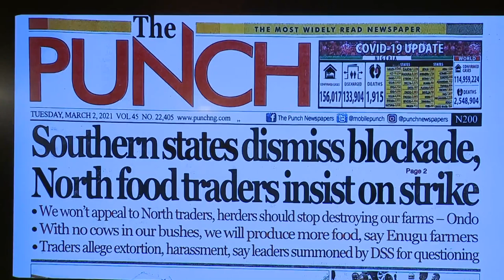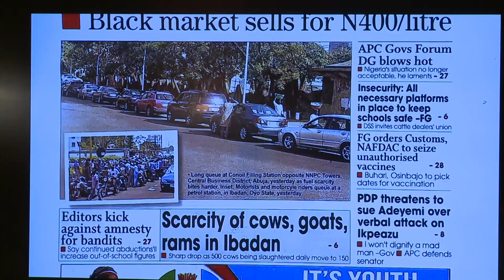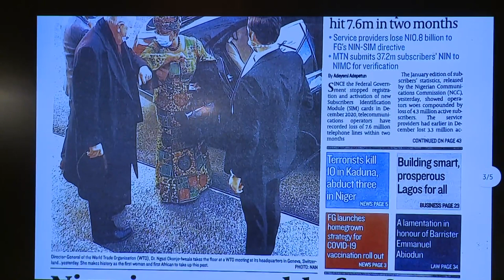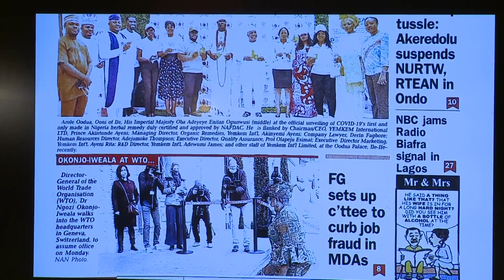Taking A Cue From Ngozi Okonjo Iweala, Can You Be Corporate And Still Look African?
Wake Up Nigeria, March 2, 2021 (Full Video)